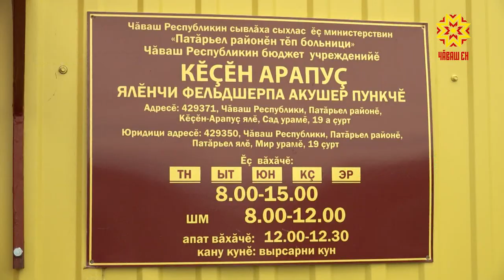Çĕнĕ амбулатори çуртне çĕклеççĕ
Чăваш Енре пĕрремеш пулăшу паракан тытăма вăйлатас тĕллевпе фельдшерпа акушер пункчĕсем, амбулаторисем тăваççĕ. Çĕнĕ специалистсене «Земство тухтăрĕ», «земство фельдшерĕ» программăсемпе ĕçе явăçтараççĕ.